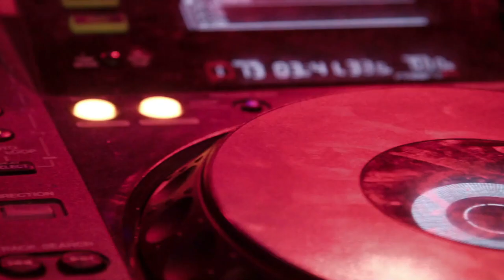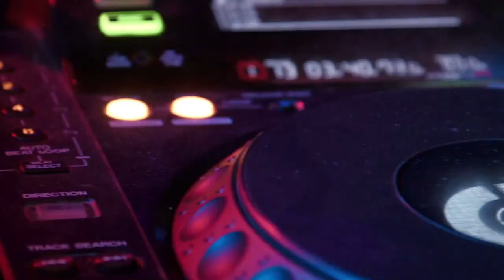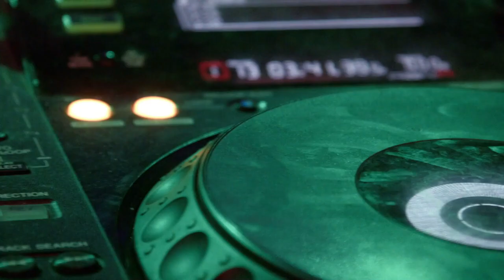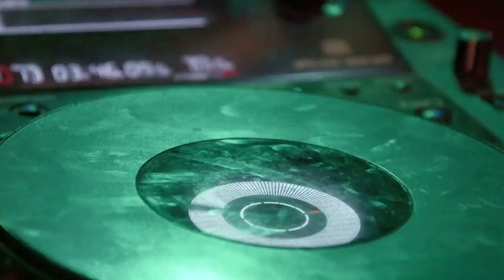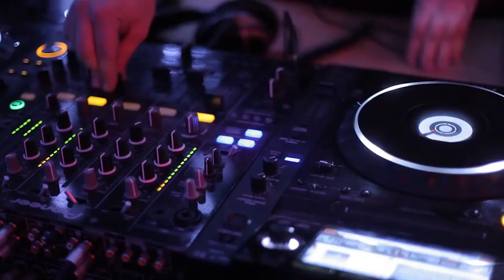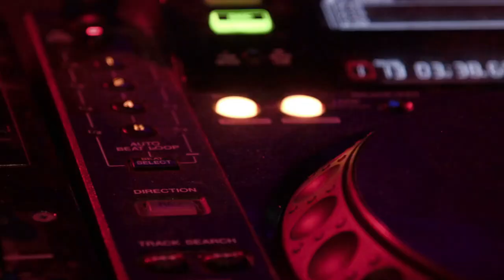Şentürk (Official) -Ona Söyle --Bir Saat Kesintisiz Müzik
✔ Dilanur Şentürk  BİR SAAT KESİNTİSİZ MÜZİK
Bir Saatlik Kesintisiz Remix
Remix :@SercanUca

Telif hakları nedeniyle izinsiz tekrar YouTube'a yüklenmesi yasaktır.
Verilen emek karşılığı  like ve yorum atmayı unutmayın :)

Dilanur Şentürk